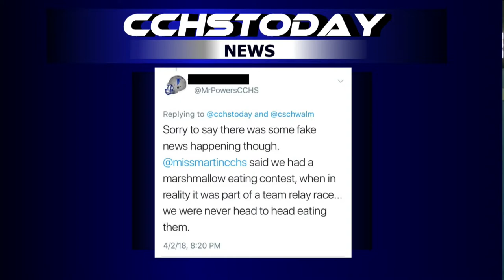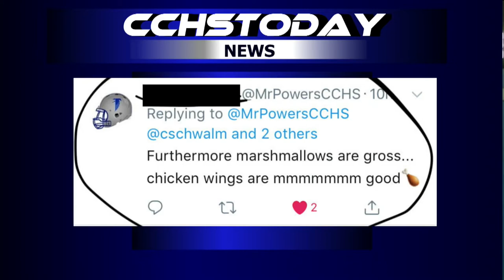4-3-18 Morning Announcements